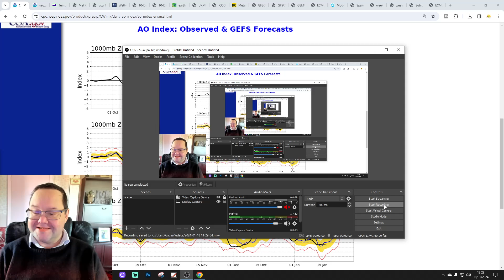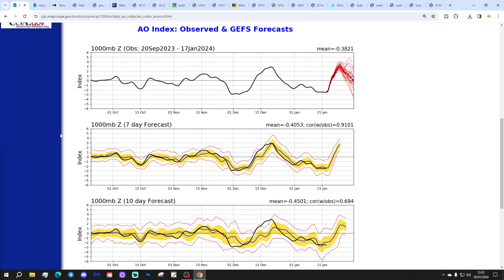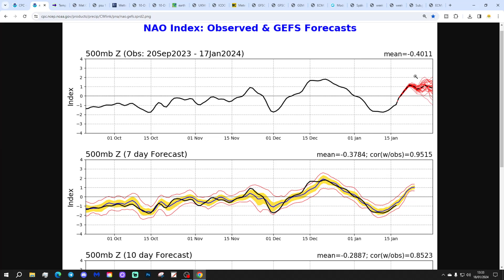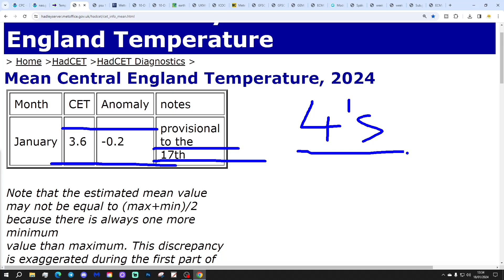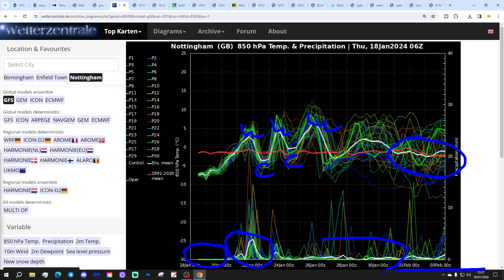Ten Day Forecast: Could We Get A Scandinavian High For Early February?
Hello everyone and thanks for tuning in to today's ten day forecast video update. We're going to look at the weather for the next ten to fourteen days. Day ten will take us to 28th January - and we'll be able to extend out beyond that with the extended and ECM ensembles (they run to around a couple of weeks)  We'll have a look at the CFS V2 taking is well into February at the end of the video.

The next few days will be very cold with northerly winds from the Arctic but looking ahead to the weekend a change will take place with mild, wet and windy weather returning from the Atlantic. Next week is looking very unsettled with low pressure potentially bringing severe gales and heavy rain - The deluge returns  next week - though months end might bring another change to something rather drier but still very mild conditions as high pressure builds up from the south but looking ahead to the start of February could the high pressure continue to push northwards and become a Scandinavian High by early February?

💡  Video Credits: 💡

Chapters:
00:00 Intro
01:00 AO Latest
02:27 NAO Latest
03:17 Latest Teperatures Obs
04:35 Current CET
5:05 PSU 500z Height Anomalies
07:44 GFS Ensembles
08:56 Temp/Precip Anomalies
09:10 Latest Windflow Map
09:40 Chart Data
15:37 EC Precipitation Forecast
16:37 EC Ensemble Clusters
18:04 CFS Weeklies
19:22 Outro

💡  GWV Links: 💡